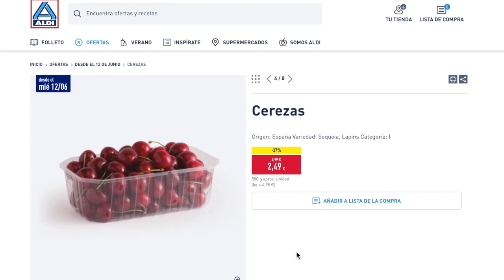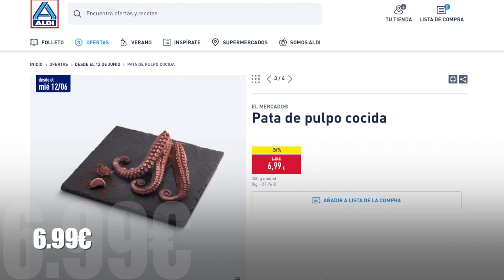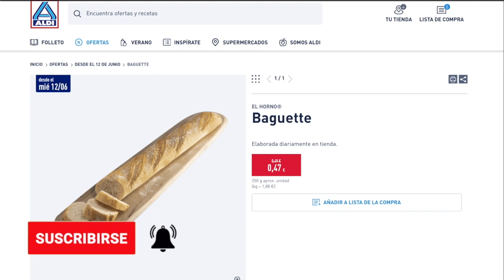🔥OFERTAS ALDI ESTA SEMANA DEL NUEVO CATÁLOGO DESDE EL MIÉRCOLES🔥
Nuevas ofertas de Aldi España desde el Miércoles 12 de Junio donde te vas a encontrar nuevas promociones para ahorrar en la cesta de la compra.

OTRA INFORMACIÓN

✅ CANAL  @MsGuely
✅ CANAL   @msguelytv

📝  www. msguely.info